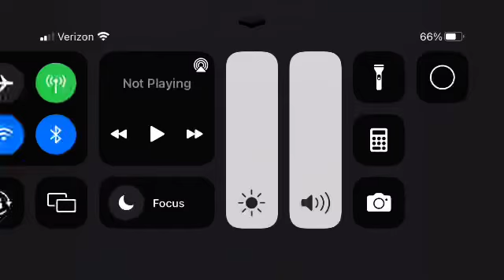Universal Pictures/Imagine Entertainment (1999) [Version 2]